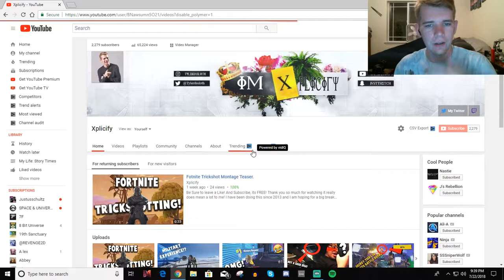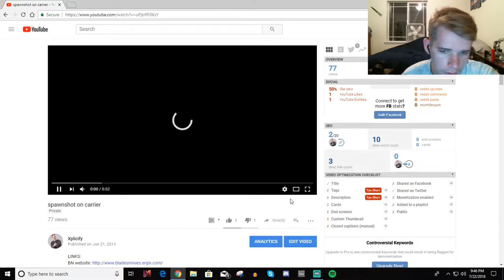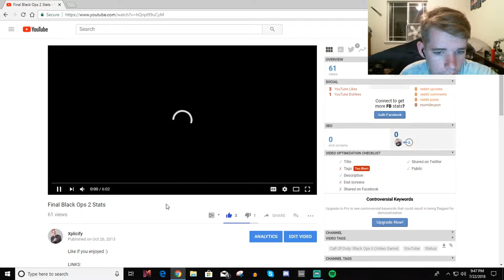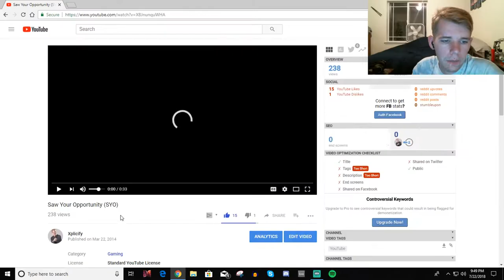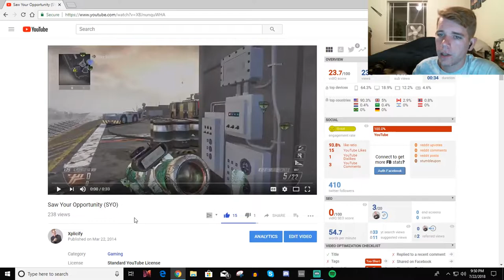Old Videos That Haunt My Dreams